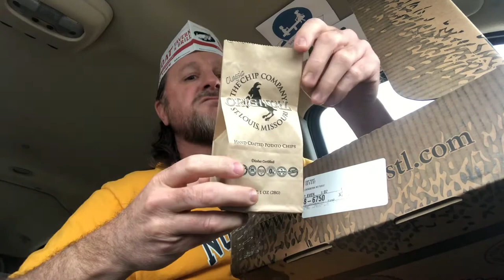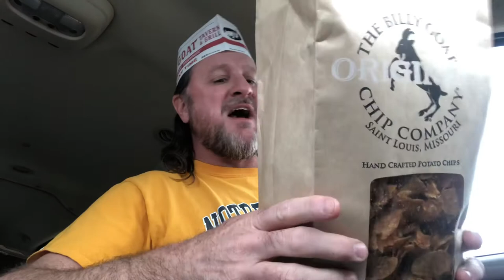Billy Goat Chip Company Original Potato Chip Review